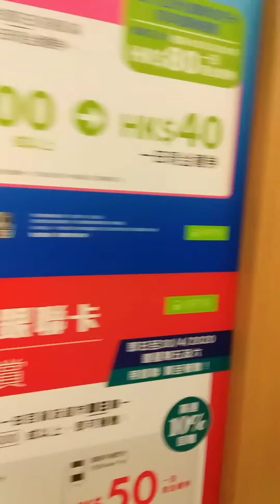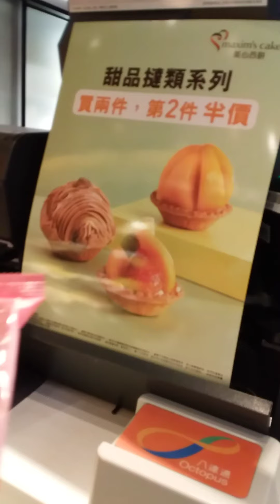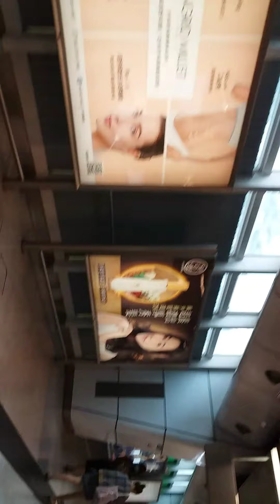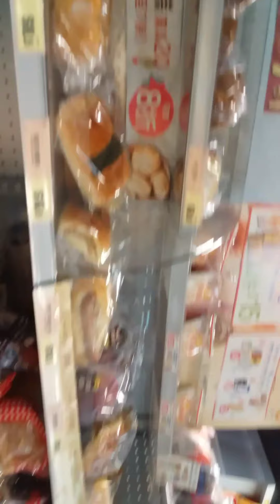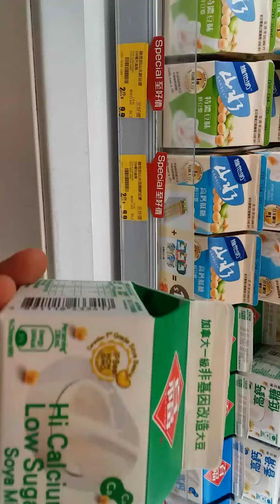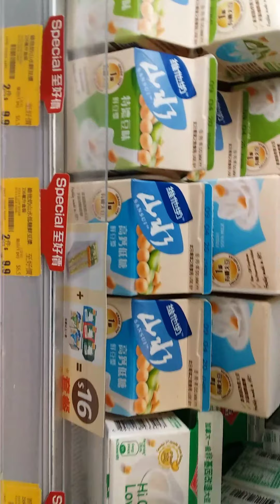Try lang mag video directly sa youtube:From YATA Supermarket to Circle K.(Back home)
Groceries moment. At Kwuntong HK